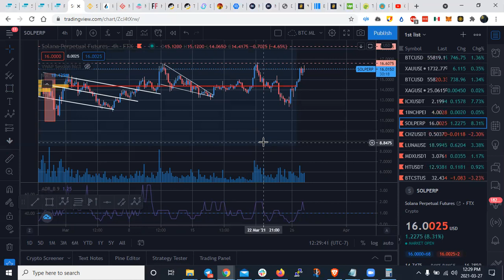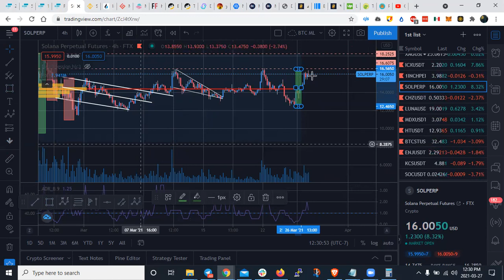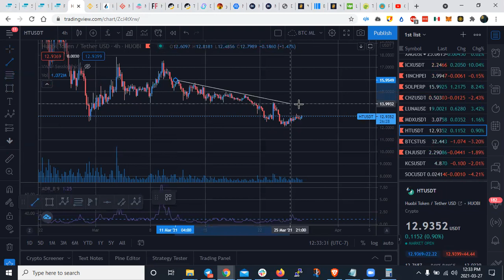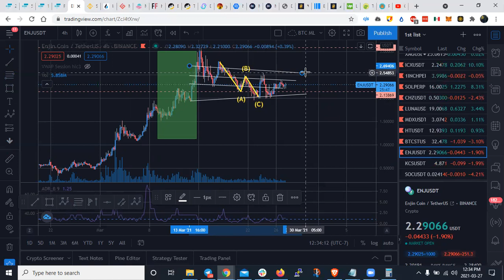Analisis de mercado BTC, ETH, BNB, ADA, ELROND, DOT, DOGE, ICX, ENJ